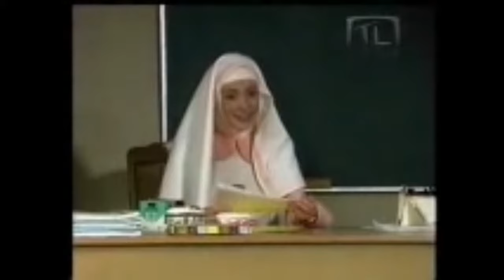Carita de Ángel - Capítulo 30 parte 1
Una dulce niña de cinco años queda huérfana de madre, su padre se hunde en la depresión y decide internarla en un colegio de monjas dejándola al cuidado de su hermano sacerdote donde sólo la visita una tía.